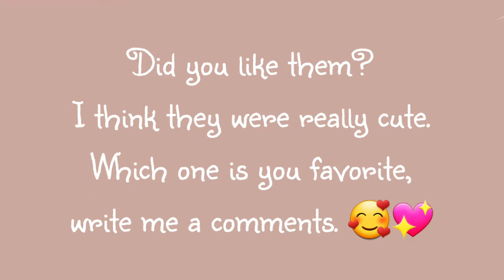Trying Gacha Green Screens On Toca Boca Dolls (Credits in the description)